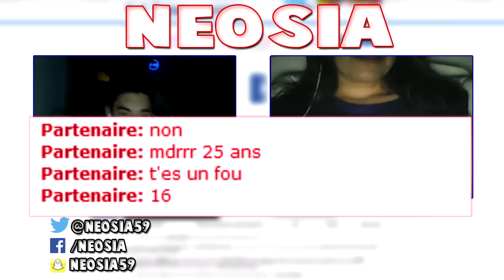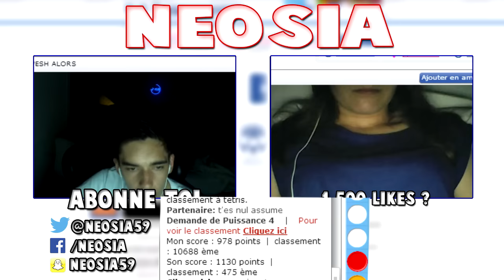CLASH AVEC UNE FILLE SUR BAZOOCAM !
● Skype : NeosiaGaming

Aujourd'hui gros clash avec une fille, un mec, et un pd, bref On peut dire fille sexy mdddr, Fille de 14 ans trop belle j'crois c'est la phrase exacte pour elle mddr, fille vs garçon, cette fois ci je dirai pas Sexy girl c'est pas le cas DU TOUT, bref bonne vidéo les potos ! un bon rap contenders quoi mdr